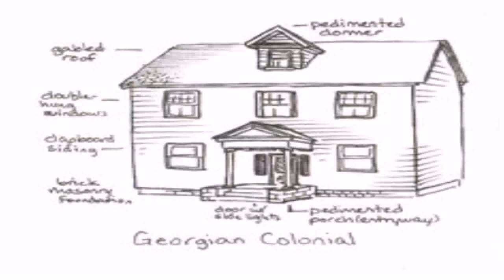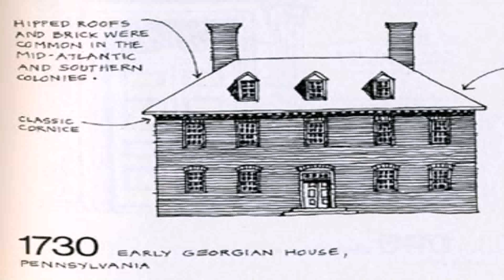Georgian Style House Australia (see description) (see description)